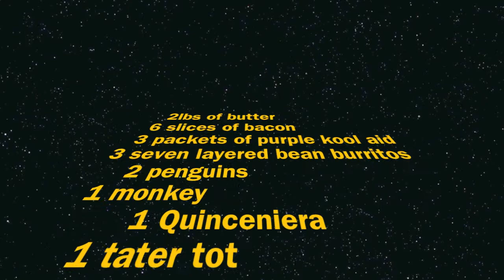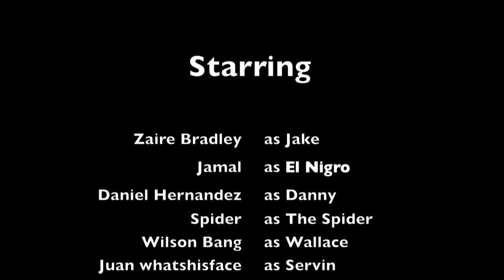Only On Days That End With A Vowel (episode 1)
is y a vowel?
sometimes. . . .
random
epic movies
asian hunter
spiders
combat ineffective
douchbag  poetry moment
by the by musica that was used. :
hyrule symphony - ganondorf
corey fieldman holocause
parigini
bass creator
anodyne sea
nightmare
all songs are property of their respective authors.